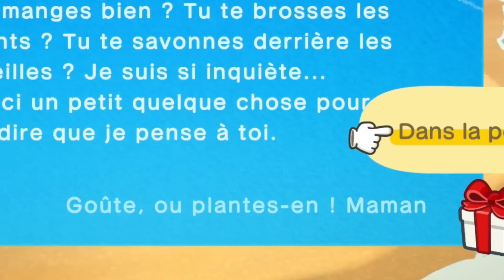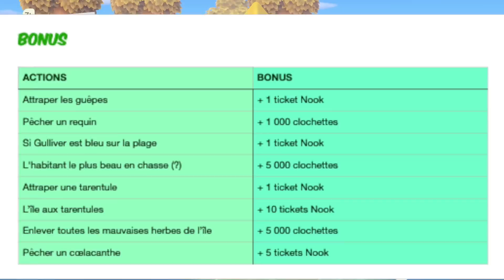DÉJÀ DES REGRETS ... ANIMAL CROSSING #2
Bucolic Challenge :

Règles :
- TT est ok
- Pas de Nintendo Online
- avoir 10 villageois que j’apprécie et qui s’adaptent au thème
- qu’ils aient tous une déco
- avoir 5 étoiles
- avoir les bâtiments terminées

Objectifs:
- Gagner des clochettes uniquement avec : - la vente des récoltes, vente de plats cuisinés et boissons, vendre du poisson, vendre des mauvaises herbes et tout ce qui est "naturel sur l'île".
- Obtenir des clochettes grâce aux rochers, d’arbres à clochettes, et de ballons est autorisé aussi.
- vendre mes objets le « jour du marché » quand sarah est là
- pas de treasure island
- avoir toutes les sortes de fleurs
- avoir : le blé, les carottes, les tomates, la canne à sucre et les patates, (citrouille?)

Challenge que j'ai créé en m'inspirant de : Froggy Crossing, Coclementine & Mastu/Hctuan/Linca

C H A I N E S E C O N D A I R E
Des Bisous les choux !

Mes codes motifs ACNH:
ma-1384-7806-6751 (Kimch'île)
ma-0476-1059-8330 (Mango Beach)